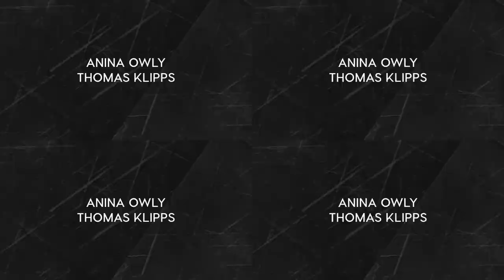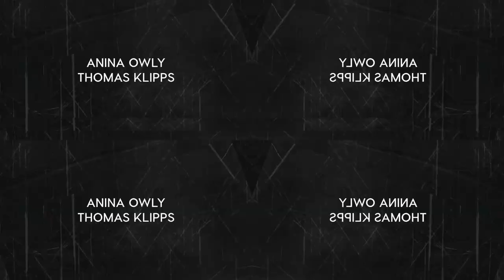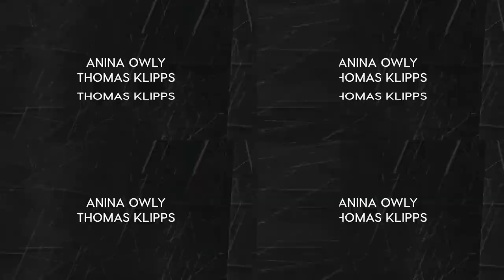Anina Owly, Thomas Klipps - Capybara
Passengers is a VA sub-division of Simina Grigoriu’s Kuukou Records which has so far platformed emerging artists from Turkey, Belgium, Germany, Greece, Italy, Russia and the UK. Each record across the 10 additions to the series so far has been functional and direct;
Techno with sufficient force to power warehouse dance floors and big room club spaces. No. 11 in the series is a 3-track EP including tracks from Anina Owly & Thomas Klipps, Fruhwerk and Alec Ben & Paul Division. German duo Anina Owly & Thomas Klipps kick things off. Hailing from Freiburg, the pair have respectively racked up a slew of punchy, minimal records and are both very versed in working together to move dance floors. 'Capybara' is a stripped back but frenetic jam that churns through mangled frequencies, explosive tones and a kick that rolls like a tank. Mannheim / Vienna based Frühwerk then follows up releases on Solamente, Set About, Reload Records and EXTIMA with a fast-paced rocket which contrasts stone-clad drums with pop vocals and a certain 90s nostalgia. Alec Ben and Paul Division then close things off with a magnetic, dubby banger. Drums are neat, heavy and forthright as that smack under a synth that crashes and rolls like a turbulent sea. Stabs and vocal hints bring in a psychedelic element towards the end of a multifaceted release which can be pulled out of the bag across the beginning, middle and end of a memorable party.